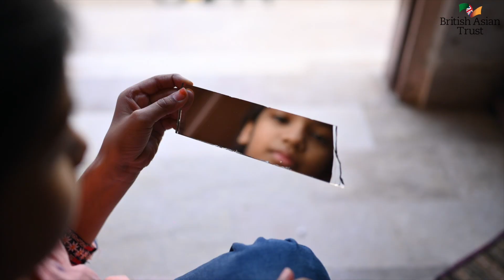The British Asian Trust's Mental Health programme 2024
The British Asian Trust is working with local mental health partners in Pakistan and Bangladesh to raise awareness, provide support and services.